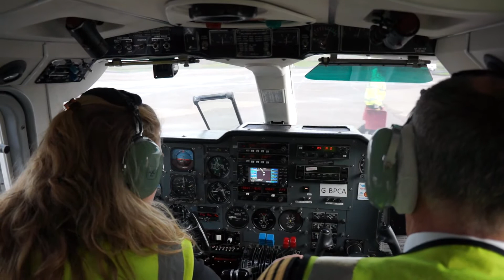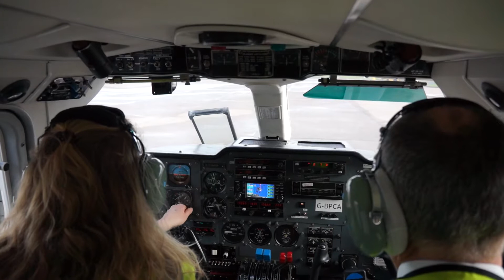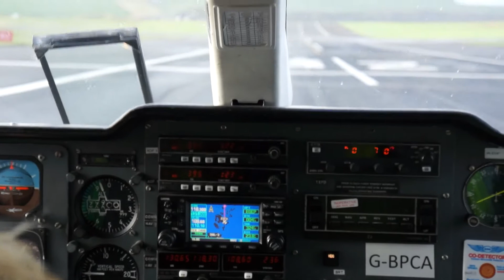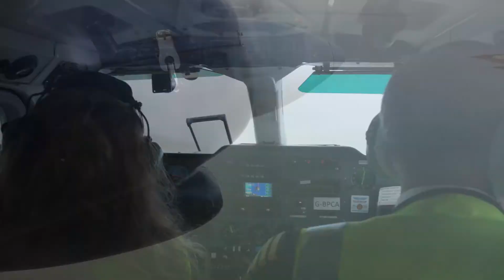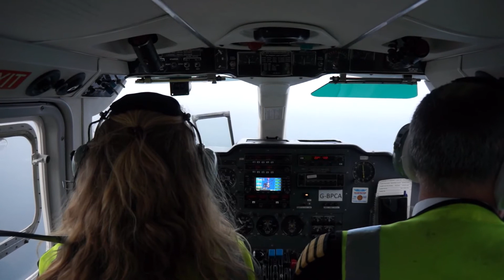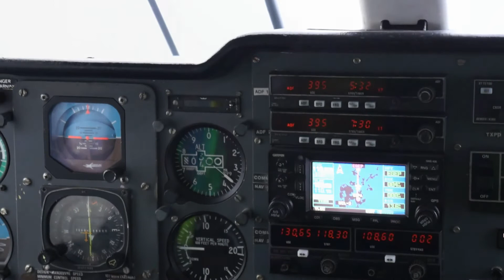Amazing scenery of Orkney, Kirkwall to Papa Westray Loganair, Britten Norman Islander Full Flight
Kirkwall to Papa Westray Loganair, Britten Norman Islander  Full Flight